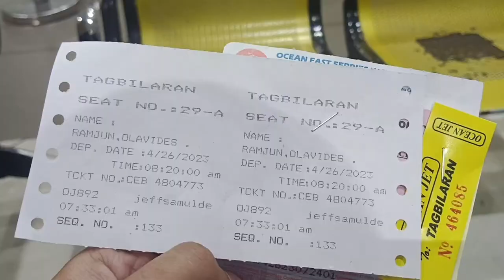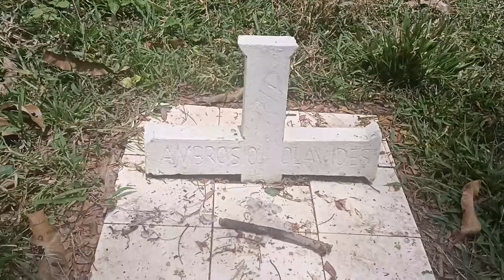First time traveling without a companion!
Sa Bohol ra nuon.. but still, small step. Been very dependent basta magtravel, now I get to do everything by myself!